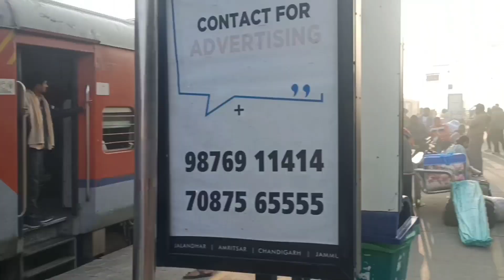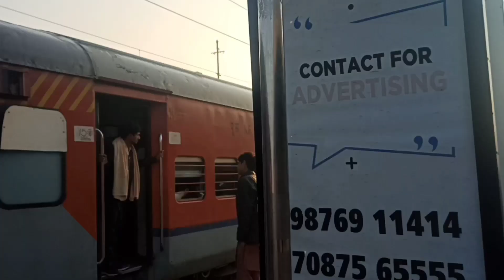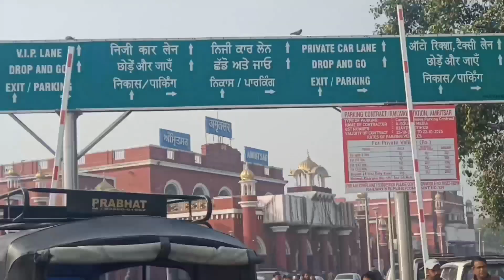Jakhal to Amritsar Journey || spending my good time with my best friend ❤️😁 || Aman Don with us